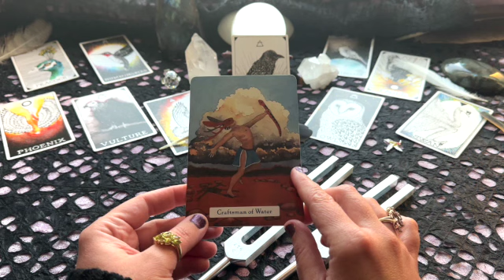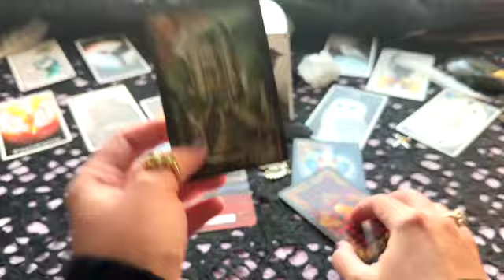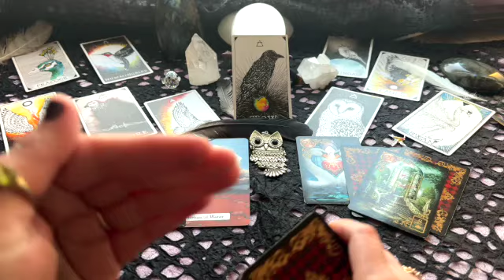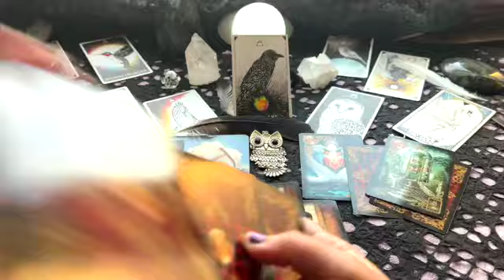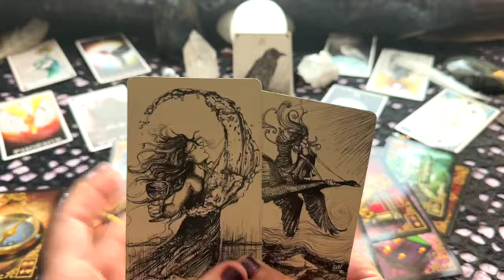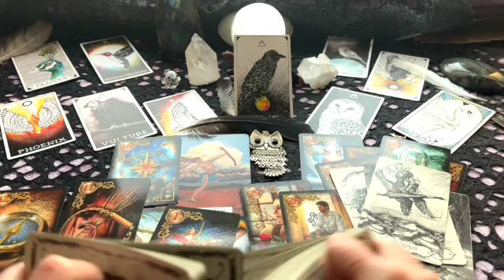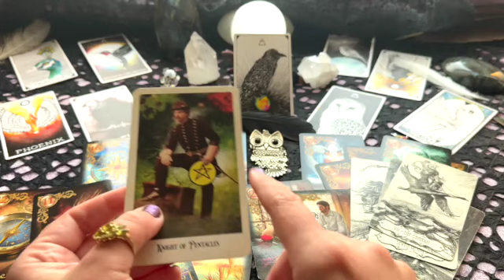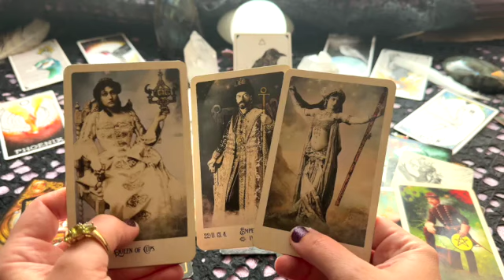🔮Crow Energy Reveals: Past Life, A Love of Many Lifetimes💘 (Part 2) 33 1221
In this Reading I am connecting to Avian energy as a whole and more specifically speaking to Crow Energy. Crow reveals a love of many lifetimes, a couple past lives revealed, and much more. As always, my readings are "timeless" messages that do not follow a linear order but come into your auric field when you need them most. Take what resonates and leave the rest.

Lady🌻

🃏Decks Used:
Gilded Reverie by Ciro Marchetti
The Relative Tarot by Carrie Paris

Tarot and Oracle General Energy Reading. Cartomancy. Divination.